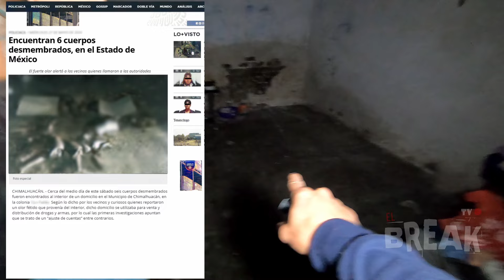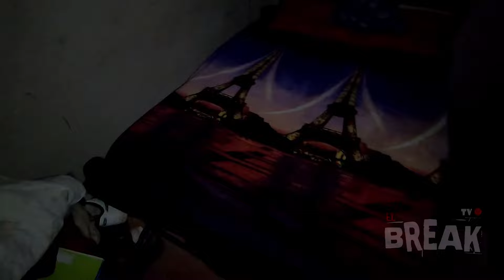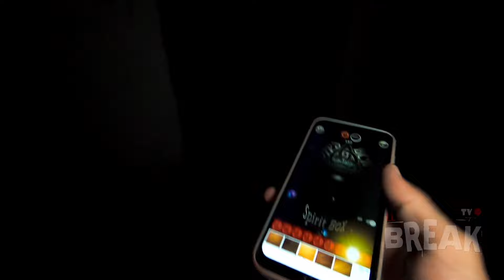Exploración Urbana en una zona de peligro | Esta casa era un punto de venta de Dr0g45 muy fuerte ⚠️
Esta vez el equipo del Break TV en colaboración con el canal "Enigmas Ocultos con Axel", fuimos invitados a realizar una investigación en una antigua casa, la cual fue el punto de venta de Dr0g45 más pesado de la zona, hasta que los desvivieron a todos. Tiempo después, las autoridades encontrarían una escena de terror dentro del mismo domicilio ☠️

Colaboración con el Canal de Youtube ENIGMAS OCULTOS CON AXEL
Síganlo en su canal, contenido muy interesante 👌✨